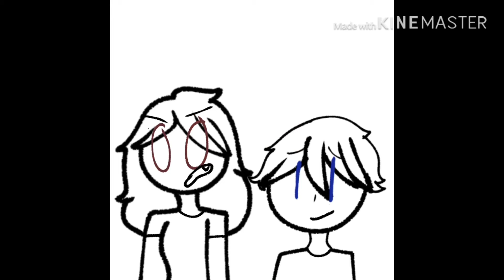Come out of the bathroom (BTT Animatic)